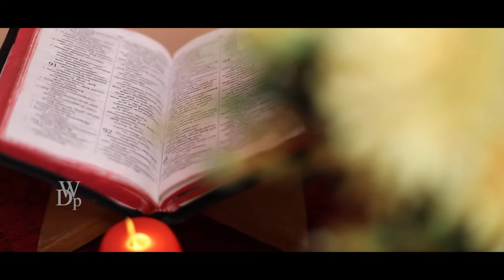Abel & Roshin wedding story